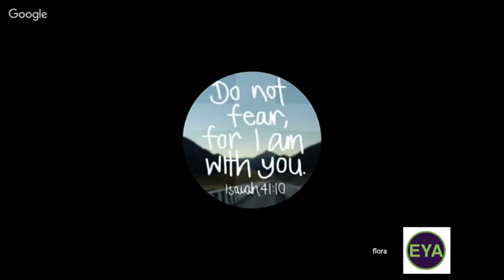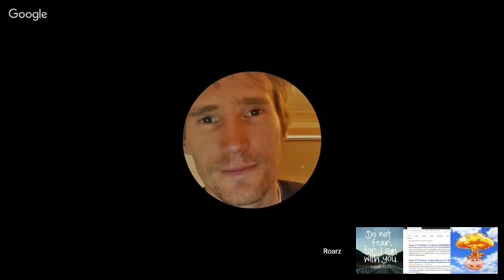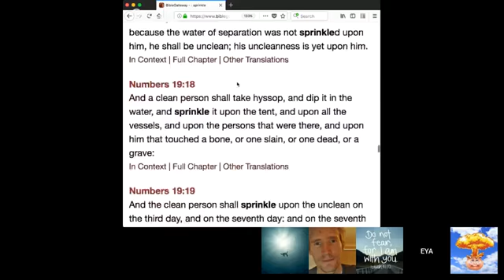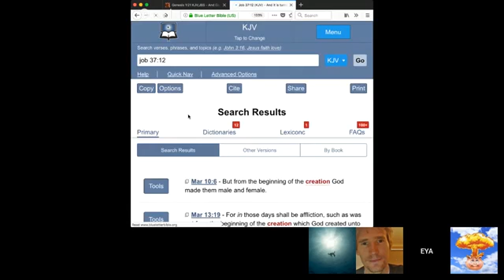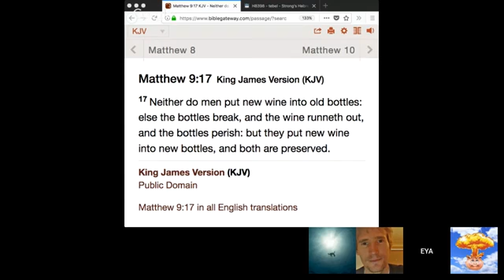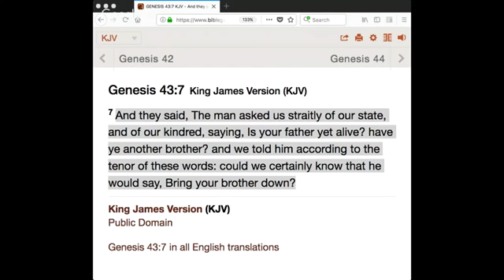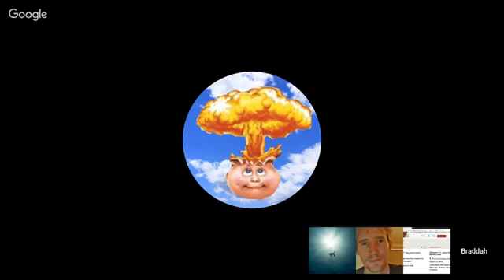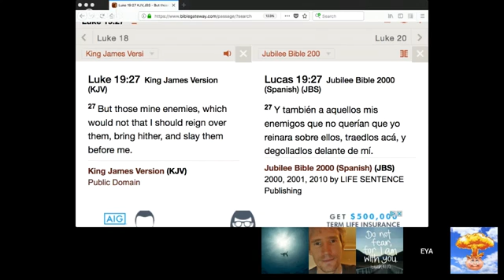unknown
Can you please look at the channel

Next Epsode